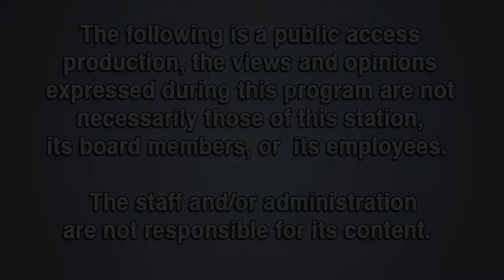Amanda Simmons Hospitality and Tea